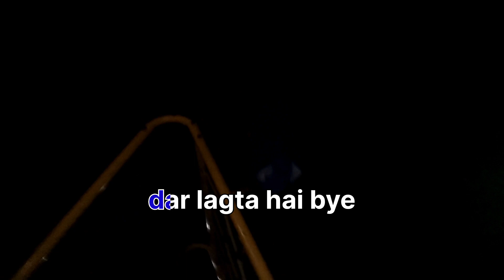Madhav garden- Naroda- vlog- 44 😊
Description: Madhav Garden Naroda is a picturesque outdoor event venue located in Naroda, Ahmedabad. The lush green lawns, beautifully landscaped gardens, and serene ambiance make it the perfect location for a wide range of events such as weddings, receptions, corporate events, social gatherings, and more. The venue is well-equipped with modern amenities and facilities, ensuring a hassle-free and enjoyable experience for guests.